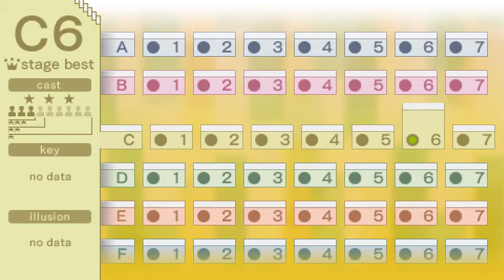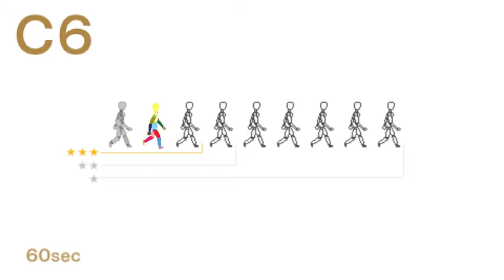Echoshift C6 cast